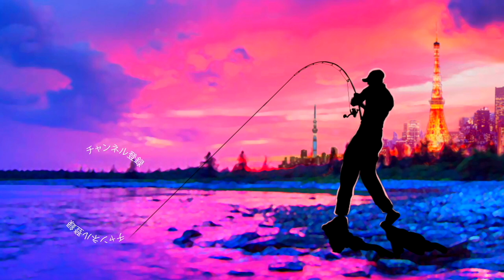【バス釣り】釣りフェスティバルのあのブースに行くと次世代の秘密が満載過ぎる【果たして公開して大丈夫なのか。。。】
バス釣り！釣りフェスティバルのあのブースに行くと次世代の秘密が満載過ぎる、果たして公開して大丈夫なのか。。。って事で青木哲プロのいる富士工業のブースに行って来ました！本邦初公開の凄い物がゴロゴロと展示されていて見応えが凄いです！
釣りフェスティバル 2023 in Yokohama　開催概要
会期2023年1月20日(金) 10:00～18:00　2023年1月21日(土) 9:00〜17:00　2023年1月22日(日) 9:00〜17:00
会場パシフィコ横浜 展示ホール（〒220-0012 神奈川県横浜市西区みなとみらい1-1-1）

55アップしか釣れない！デプス「コードネームバス」に巨大バスが襲い掛かる衝撃映像